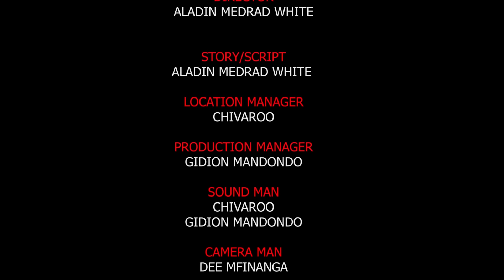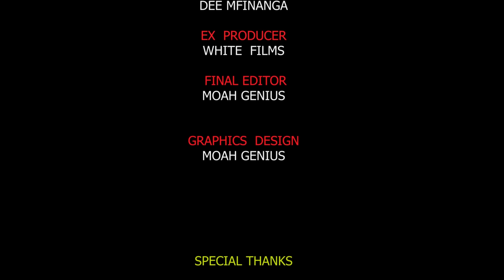"MGENI NANI" Episode [No 26]